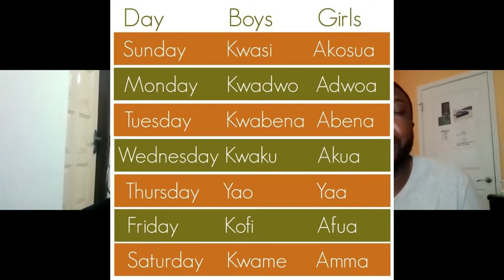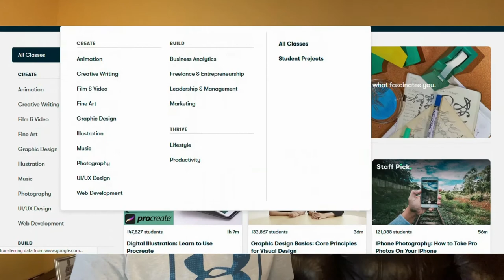Black American Therapist Moves To Ghana Because of TRAUMATIC event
In this video we have a conversation about:
- What led to her decision to move to Ghana
- The trauma that led to her moving to Ghana
- Her psychological perspective on the plight of African Americans
- African American trauma in the United States

TIMESTAMPS
0:00 Crazy Event in Ethiopia
1:14 Introduction
1:30 Second Topic Covered
3:00 Significance of name
4:43 Tulsa Oklahoma Years
9:09 Living in US vs Living in Ghana
14:04 - Dr. Joy Degruy's book
19:49 - Effect of Trauma in Africa

On this channel, I create content about Africa and the African diaspora and my mission on bridging the African-American community into Ghana. We cover lots of topics including such as cultural identity, growing up as an African in America, as well as the African cultural identity and mindset.

BLACK AMERICAN TEACHER QUITS JOB AND MOVES TO AFRICA | LIVING IN GHANA vs LIVING IN KENYA